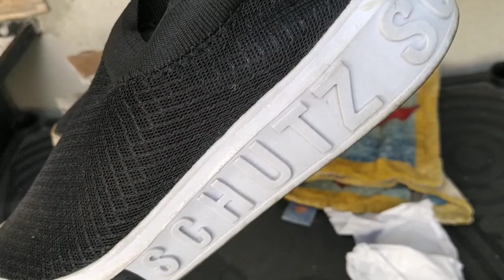passeio centro da cidade lotadaaa bora reforma jeans